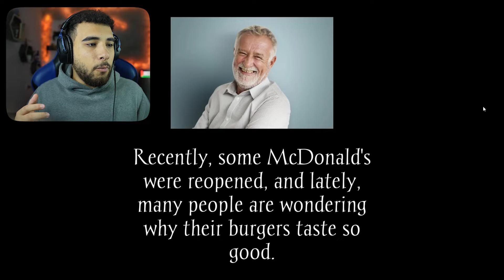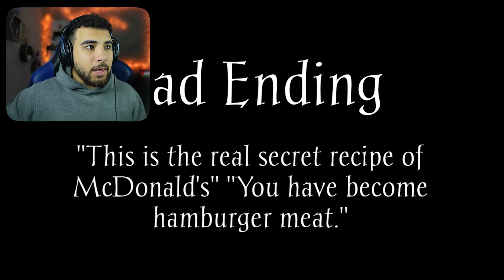عودة القاتل ماكدونالدز للحياة😱| رعب الضيب ويب😂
يارب يكون الفيديو عجبكم